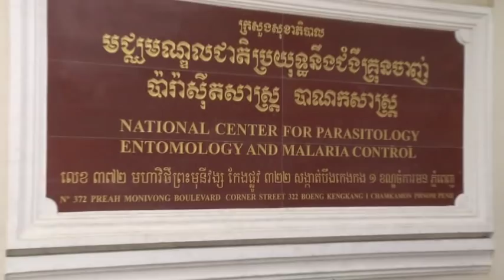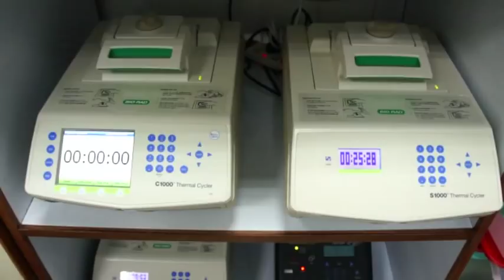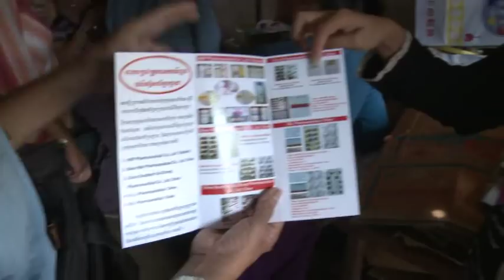WHO Cambodia Containment Film